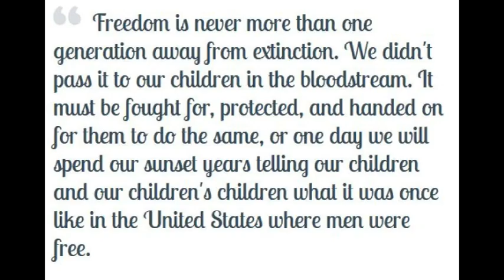ajahasmyvote CA Dist #41 Aja Smith for Congress